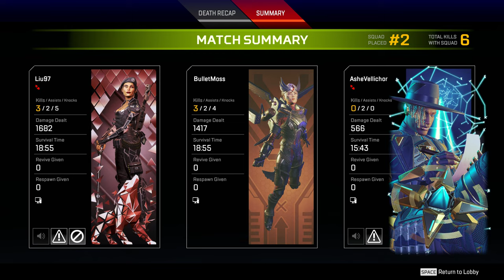Apex Legends. Season 13. VALKYRIE. [4K] 2022 06 26 16 10 22 22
Apex Legends. Season 13. VALKYRIE. [4K]